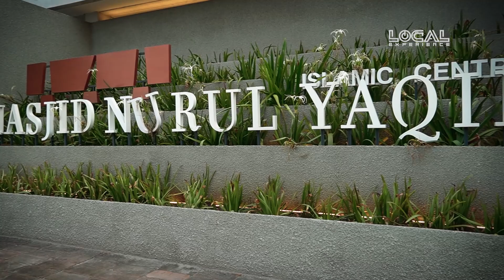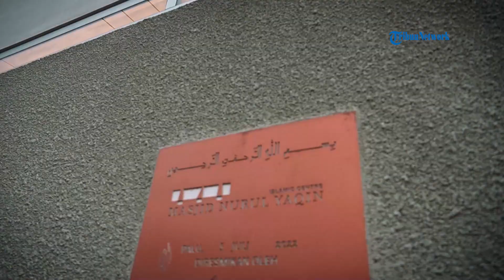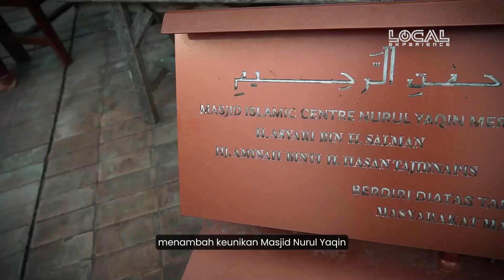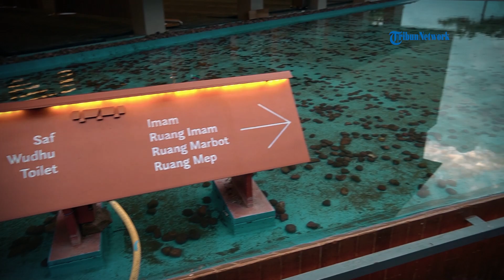Masjid Nurul Yaqin Mamboro Palu Jadi Tongkrongan Kawula Muda Nikmati Senja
TRIBUN-VIDEO.COM - Masjid Nurul Yaqin Mamboro menjadi tempat tongkrongan kawula muda menikmati senja di Kota Palu, Sulawesi Tengah.

Masjid Nurul Yaqin yang terletak di Kelurahan Mamboro Barat, Kecamatan Palu Utara ini memiliki desain unik dengan konsep modern.

Bangunan Masjid tanpa kubah ini berbentuk persegi empat, dengan ventilasi pada bagian bawah agar sirkulasi udara lancar tanpa adanya kipas angin maupun AC.

Berbentuk seperti kabah dengan ukiran-ukiran kaligrafi menambah keunikan Masjid Nurul Yaqin.

Kemudian untuk bagian dalam masjid diwarnai biru, sehingga jemaah seolah-olah solat diatas laut.

Posisi Masjid Nurul Yaqin tepat berada di tepi laut, menjadi daya tarik bagi warga yang melintas untuk singgah.

Editor Video: Damara Abella Sakti